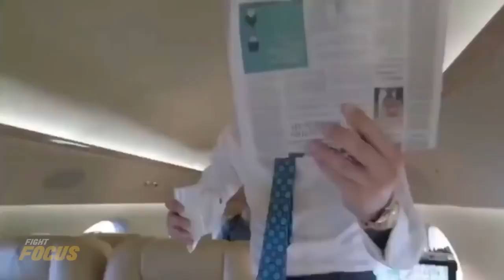Cocky Conor McGregor Wannabe Gets Knocked Out by Humble Fighter MMA KARMA